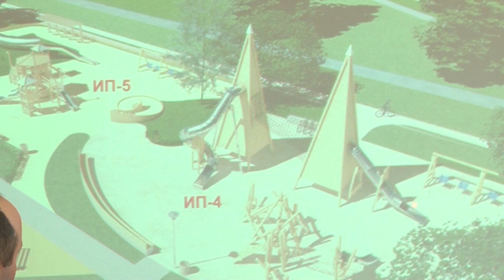Благоустройство общественных территорий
Проекты благоустройства общественных территорий рассматриваются в администрации города. В обсуждении принимают участие глава Нижнего Тагила, руководители районных администраций, городской думы, архитекторы.